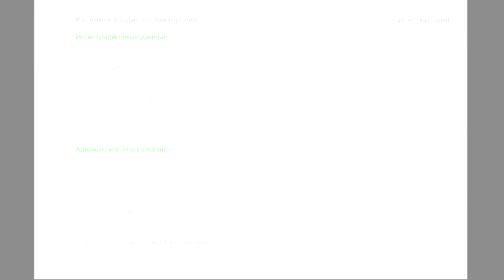МФО написали заявление в полицию! Посадят? Ответы адвоката из личной практики